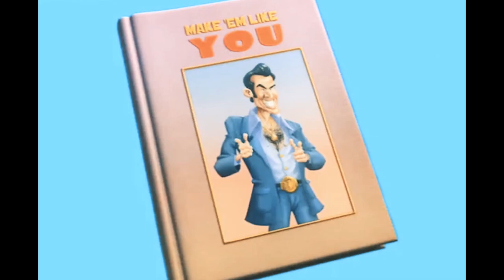Back at the Barnyard is Family Guy for Kids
Back at the Barnyard has more in common with Fox's infamous animated sitcom than you may realize. Let's take a look. Shall we?